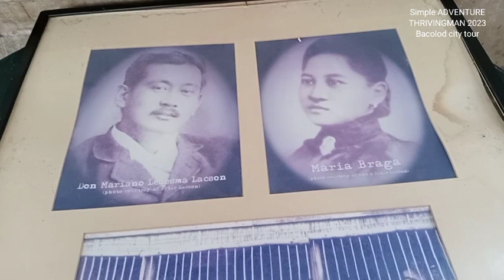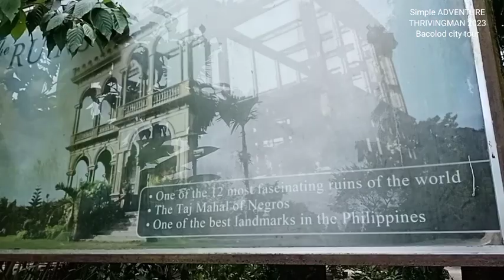the RUINS Bacolod City NEGROS Occidental 2023 / Simple ADVENTURE / THRIVINGMAN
The Ruins is the remains of the ancestral home mansion of the family of Don Mariano Ledesma Lacson and Maria Braga Lacson. It is situated in Talisay, Negros Occidental, Philippines. The mansion was built in early 1900s and inspired by Italian architecture.

History

The Ruins in Talisay, Negros Occidental at Dusk
The Ruins was the ancestral mansion of the family of wealthy sugar businessman Don Mariano Ledesma Lacson built on a 440 hectare sugar plantation in Talisay City, Negros Occidental, in the early 1900s in memory of his Portuguese wife Maria Braga Lacson, who died during the birth of their 8th child. During the Second World War, Filipino guerillas burned it down as a countermeasure to prevent the invading Japanese forces from using it as a military headquarters. It burned for three days. The intention was to burn it to the ground.

Known variously as the "Taj Mahal of Talisay", "Taj Mahal of Negros" and "Taj Mahal of the Philippines", it is in the private ownership of the great-grandchildren of Don Mariano Ledesma Lacson and Cora Maria Osorio Rosa-Braga. They have preserved it in its ruined state, among operational farmland, as a tourist attraction that can be visited for a fee or hired for events. It is open to daily visitors from 8am to 8pm for am entrance fee of PHP150 for adults, PHP100 for senior citizens or PWD, PHP 80 for students and FREE for children. The fee is PHP1000 for those who will take photoshoots.